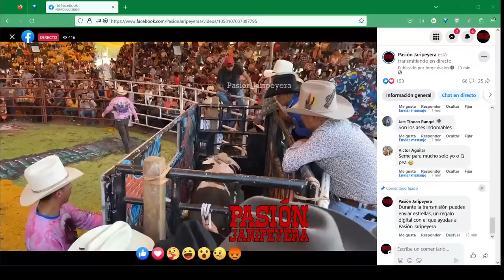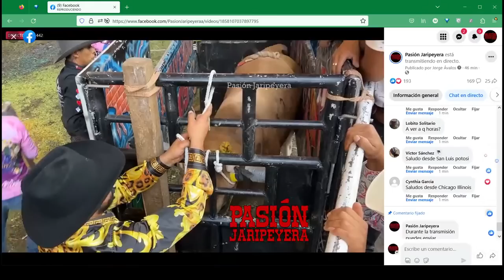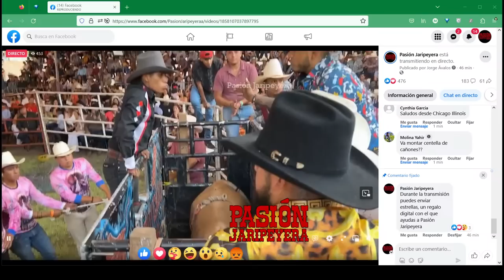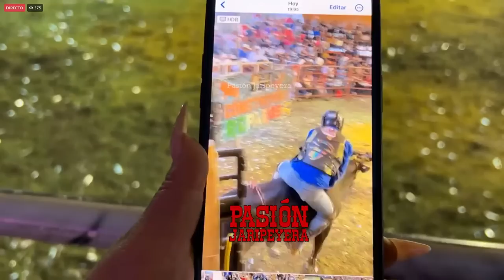🔴 RANCHO EL GUAMUCHIL vs RANCHO LA REVOLUZIÓN en Vivo 🔴 desde San Isidro Guanajuato 15 Mayo 2023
🔴Jaripeo en Vivo 🔴 RANCHO EL GUAMUCHIL  vs RANCHO LA REVOLUZIÓN en San Isidro Guanajuato 15 Mayo 2023

🤠 Montan los Jinetes

🎺 En los sones BANDA LA YURIRENSE
🎤 Animadores:  Sabritas de Salvatierra